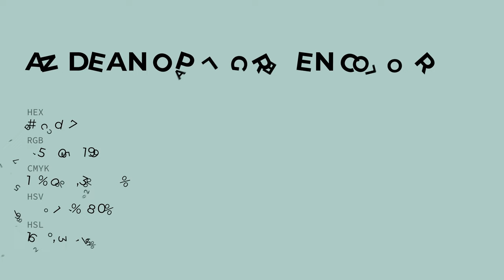Andean Opal Green color afcdc7 hex color - Green color - Warm color afcdc7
What color is Andean Opal Green ? afcdc7 hex color - Green color - Warm color afcdc7

Hex afcdc7 Color Code is also known as Andean Opal Green color.

Hex afcdc7 Color code in RGB color code model is created after adding 68.63% red color, 80.39% green color and 78.04% blue color.
Hex afcdc7 Color code in CMYK color (process color) code model is generated after subtraction of 14% cyan, 0% magenta, 2% yellow and 19% black.